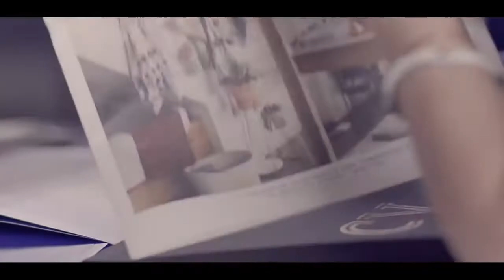Разработка мобильных приложений под android Как создать сайт самому пошаговая инструкция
Вы давно уже хотели узнать всё про разработка мобильных приложений под android - тогда мой канал будет Вам полезен. Если Вы ищете информацию о том как создать интернет магазин самому бесплатно пошаговая инструкция и в принципе Вам необходимо создать интернет магазин на wordpress woocommerce, то это видео будет Вам полезно. Но если Вам важен вопрос разработка мобильных приложений с нуля - тогда обратите внимание на мой канал. Если вас интересует разработка мобильного приложения под android, - тогда смотрите это видео. Действительно качественной информации о том как создать интернет магазин самому пошаговая инструкция на просторах рунета крайне мало. Очень огромная аудитория ищет информацию о том как создать интернет магазин с нуля самому и лишь самая их малая часть находит то что искали. Если же Вам нужно создать интернет магазин по шаблону, то Вы можете обратиться ко мне за помощью. Но если Вы хотите создать интернет магазин бесплатно, то обязательно пройдите предстоящий интенсив. Итак если Вас интересует вордпресс интернет магазин, то пройдите предстоящий интенсив. Для самых продвинутых и любознательных имеется бесплатная программа wordpress интернет магазин уроки , с помощью которой у Вас появится собственный wordpress интернет магазин 2018